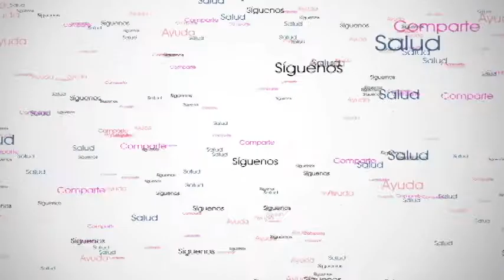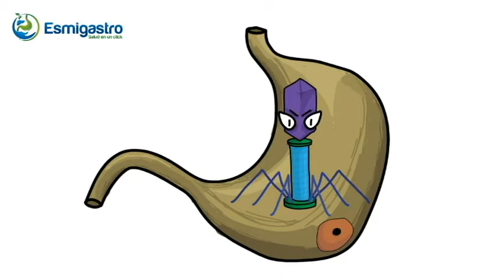Complicaciones del Helicobacter Pylori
Una de las complicaciones del helicobacter Pylori es el desarrollo de cáncer gastrico, en el video podrán conocer todos los detalles de sus complicaciones y sus efectos en nuestra salud.

Si tienen dudas sobre el tratamiento del Helicobacter Pylori, los invito a escuchar este podcast donde respondo las dudas más frecuentes.

Visita nuestro sitio web donde podrás encontrar más información de tu salud digestiva.